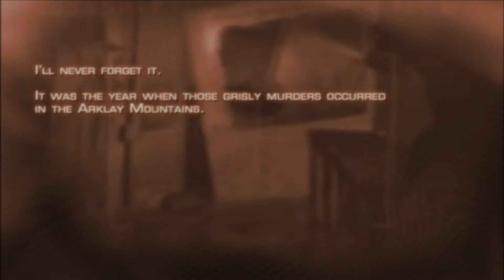Resident Evil 4: Here We Go Again Leon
Hello and welcome back i know its been awhile nearly 2 months since my last video but all i can say is that its been a busy few months but i'm back with another Resident Evil game because its been nearly a year since i started i wanted to do another res game that i played years ago on the Playstation 2  Resident Evil 4 which is a brilliant game but as your about to see i am less than brilliant at it but that is no surprise but i hope you enjoy and i thank you for watching and please like and subscribe.